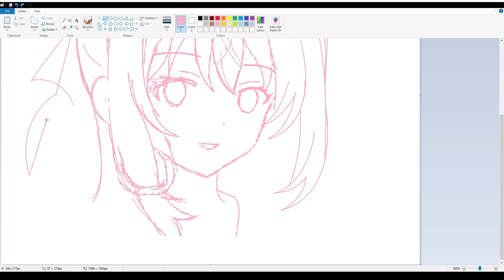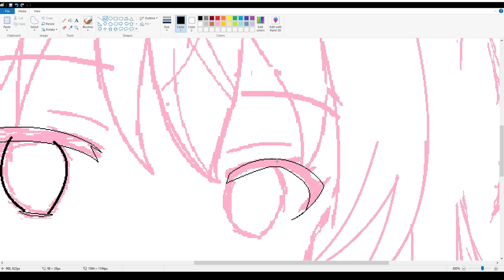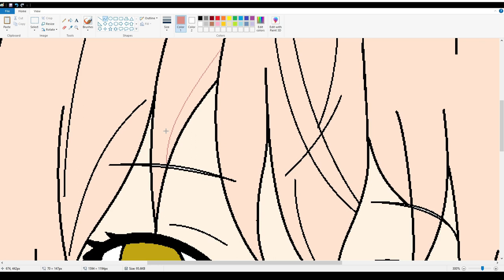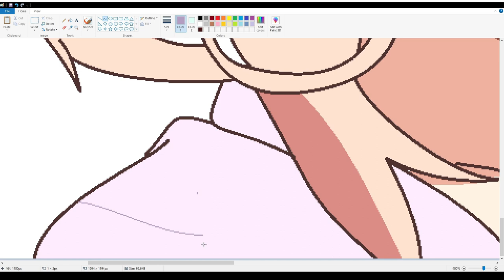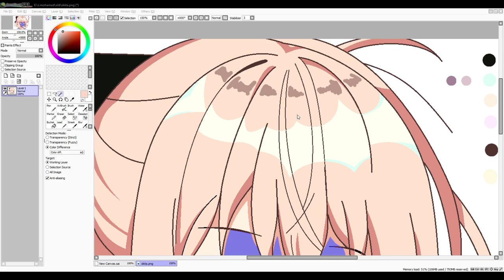【 SpeedPaint 】 Draw Anime Girl on MS Paint -Okita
drawing okita from fate grand order on ms paint by mouse